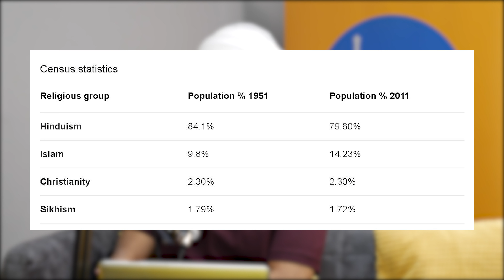Christianity Vs Islam Vs Sikhism [Podcast Clips]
Sikhi (known as Sikhism) has always been questioned about its number of followers. Within India, religions such as Hinduism, Islam and Christianity have a greater number of followers than the Sikh Faith.

Whilst other faiths place a great emphasis on conversion, some of their methods have been synonymous with force and exploitation of vulnerabilities.

Within history, Sikhs have stood up to this and tried to connect all of humankind to the truth rather than names and titles.

So should we be measured by our numbers? Or our influence?